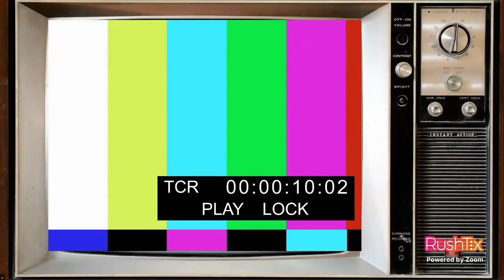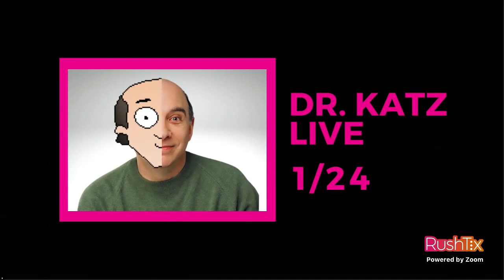The Tim Dillon Show 2020 Is Going To Hell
I will be happy to remove this video upon request if it violates copyright.